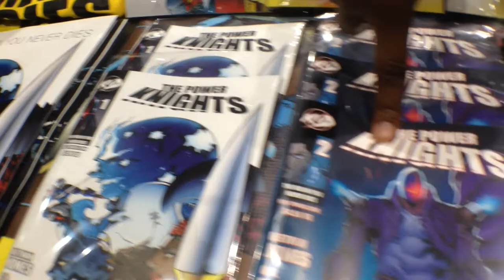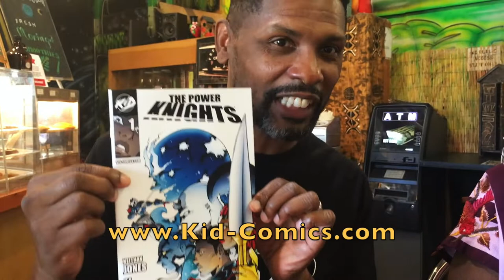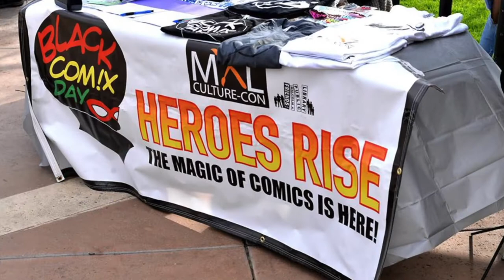Black Comix Day Keithan Jones World Beat Center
Keithan Jones' mission is to empower African American youth by sharing stories with his comic books.

Featuring Keithan Jones, Owner/Founder Kid Comics & BlackCom!XDay
and
Makeda 'Dread' Cheatom
Founder / Executive Director, World Beat Center in Balboa Park, San Diego
Black Com!X Day
February 22 & 23, 2020
World Beat Center - Balboa Park

Shot on iPhone 6s by Susy Botello
Edited by Susy Botello
Produced by S. Botello Productions™